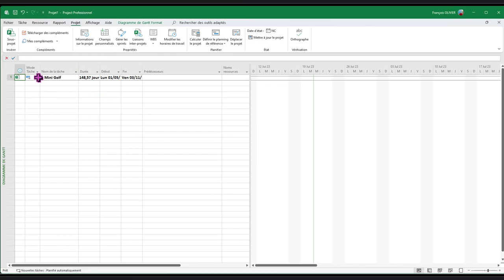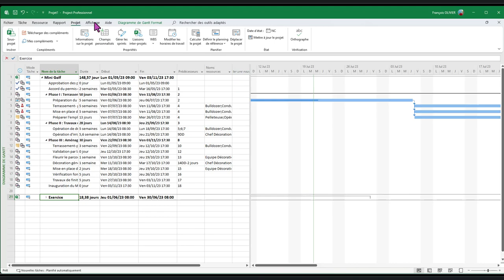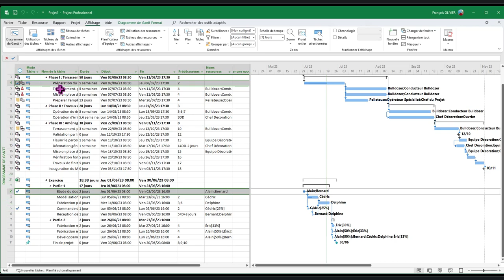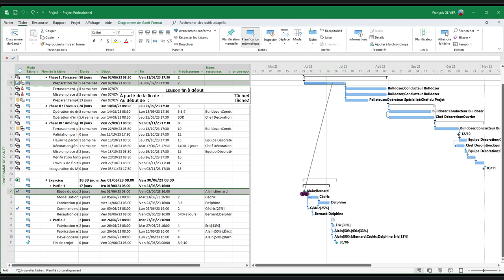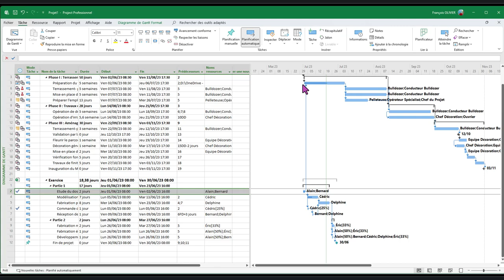MS Project : Relier des tâches dans un projet maître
Quand dans MS Project on a inséré des tâches à partir de plusieurs fichiers, on souhaite parfois relier certaines tâches de ses fichiers.
Les tâches d'un même fichier, aucun souci. Mais entre fichiers cela est différent, on va voir dans cette vidéo-formation comment y arriver.

00:00 Introduction
00:19 Insérer 2 projets
01:42 Relier des tâches par sélection
03:11 Relier des tâches avec la souris